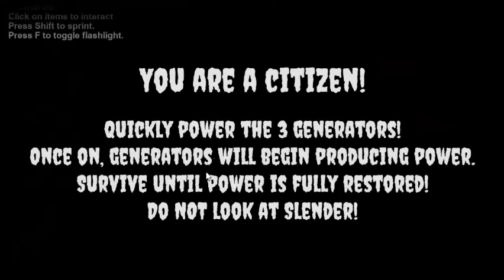SLENDER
This is the first horror game I recorded